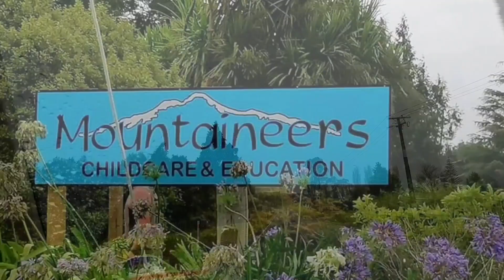Vlog 5| Teaching Job Interview Experience sa New Zealand | "Goodluck, Mama!" | 26th of Kianboy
Happy 26 months baby Kian!❤❤❤

I have discussed that I am invited on an interview for a teaching job in a childcare at Pirongia Te Awamutu. And today is the day, that the Lord has made!!!

❤August 13, Friday!
Lucky day, friday the 13th.🙏🏻

So ayun na nga, my husband and I we're praying for the best result 🙏🏻 and let God decide what's the best for me, for us!

Hopefully soon, samahan niyo ako mga KJ sa mahabang journey ko mula sa pagaassess ng qualification hanggang sa KALOOBAN NG DIYOS na maging rehistradong guro dito sa NZ!❤

🔴Hope you like this video, thankyou for watching us. 🔴

Please support this channel of mine joanaNZstories by clicking subscribe,hit the bell to notify and be upadted on our vlogs smash like button and please please please 🔴🔴🔴LEAVE YOUR COMMENTS🔴🔴🔴 of any videos you want me to do.🤣🤣🤣

Basically, this channel is for life-keeping-memories/ family-vlogs / momma-diaries! So let's keep in touch, let's be friends!❤😊😊😊😊

Thankyou!
Godbless.